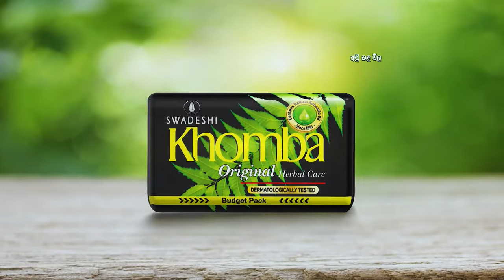Hiru TV Salakuna Live | Dayasiri Jayasekara | Episode 401 | 2023-09-18 | Hiru News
"සලකුණ"
ශ්‍රී ලංකා නිදහස් පක්ෂ හිටපු මහලේකම්
පාර්ලිමේන්තු මන්ත්‍රී
නීතීඥ දයාසිරි ජයසේකර
සමඟින්,